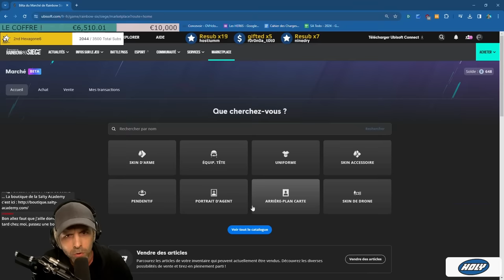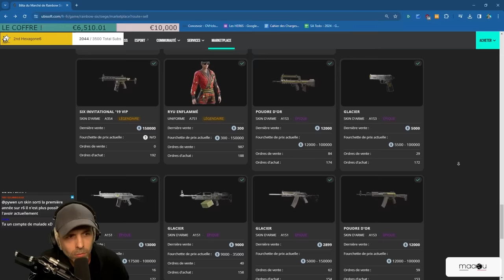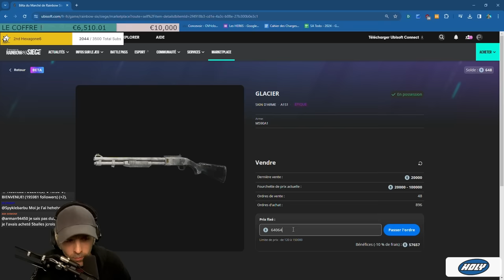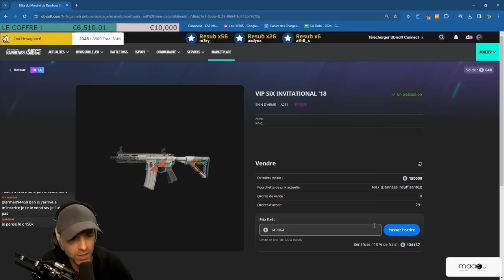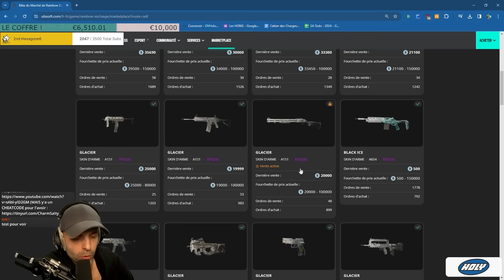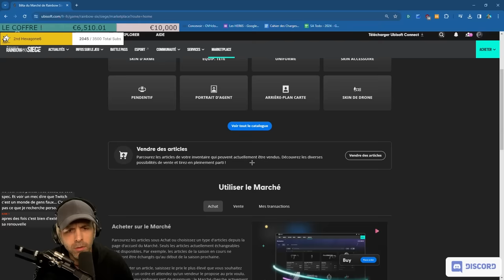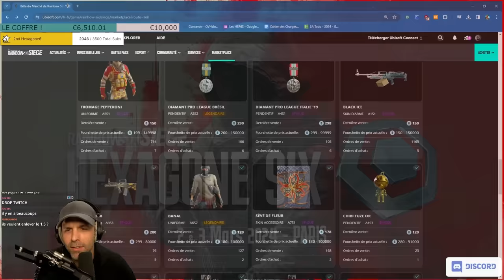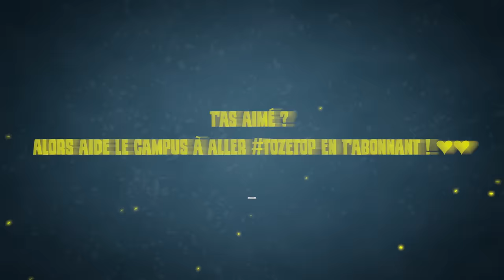950€ en 10s (j'adore le marketplace R6)🎓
Je vends un skin pour plus de 120.000 crédits R6

▬▬▬▬▬▬▬▬▬▬🔥 MES RÉSEAUX 🔥▬▬▬▬▬▬▬▬▬▬

▬▬▬▬▬▬▬▬▬▬🔥COMMUNAUTE🔥▬▬▬▬▬▬▬▬▬▬